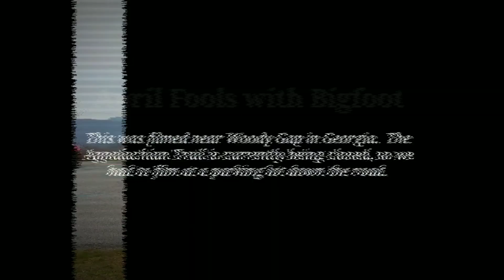Bigfoot Prank in North Georgia: Backpacking Special Video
An April Fools Special

I typically make backpacking adventure videos, but a few times a year I make "Special" videos that are funny and goofy.  Last year I filmed The Bigfoot on the Appalachian Trail prank, I didn't really scare anyone, but we definitely had a good laugh.

This year I had to do my prank at a parking lot (look out area) because the trails are closed.